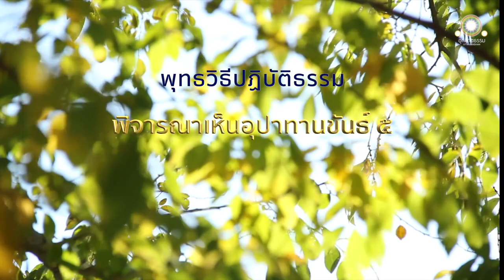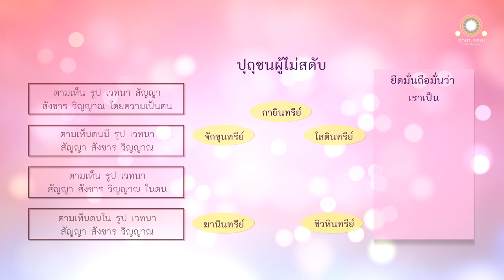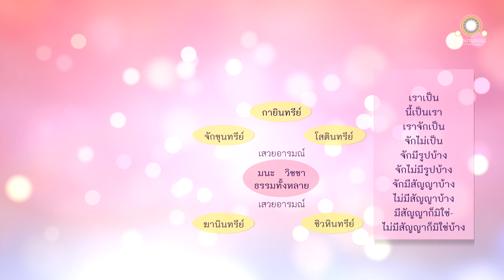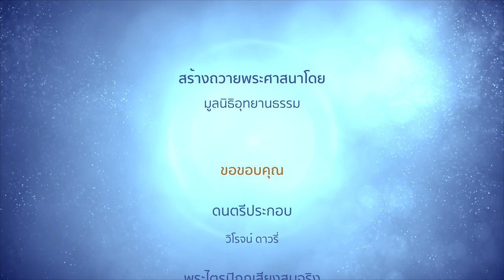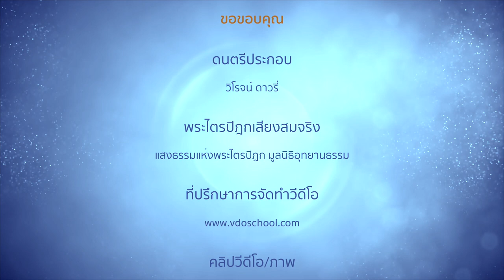พิจารณาเห็นอุปาทานขันธ์ ๕ | สมนุปัสสนาสูตร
พิจารณาเห็นอุปาทานขันธ์ ๕
สมนุปัสสนาสูตร

ณ พระนครสาวัตถี พระผู้มีพระภาคตรัสว่า

ก็สมณะหรือพราหมณ์เหล่าใดเหล่าหนึ่งเมื่อพิจารณาเห็น ย่อมพิจารณาเห็นตนเป็นหลายวิธี สมณะหรือพราหมณ์เหล่านั้นทั้งหมด ย่อมพิจารณาเห็นอุปาทานขันธ์ ๕ หรือแต่อย่างใดอย่างหนึ่ง

อุปาทานขันธ์ ๕ เป็นไฉน

ดูกรภิกษุทั้งหลาย ปุถุชนไม่ได้สดับแล้วในโลกนี้ ไม่ได้เห็นพระอริยเจ้าทั้งหลาย ฯลฯ ไม่ได้รับการแนะนำในสัปปุริสธรรม

ย่อมตามเห็นรูป เวทนา สัญญา
สังขาร วิญญาณ โดยความเป็นตน ๑

ย่อมตามเห็นตนมีรูป เวทนา สัญญา
สังขาร วิญญาณ ๑

สังขาร วิญญาณ ในตน ๑

ย่อมตามเห็นตนในรูป เวทนา
สัญญา สังขาร วิญญาณ  ๑

การตามเห็นด้วยประการดังนี้แล เป็นอันผู้นั้นยึดมั่นถือมั่นว่า เราเป็น

เมื่อผู้นั้น ยึดมั่นถือมั่นว่า เราเป็น ในกาลนั้นอินทรีย์ ๕ คือ จักขุนทรีย์ โสตินทรีย์ ฆานินทรีย์ ชิวหินทรีย์ กายินทรีย์ ย่อมหยั่ง
ลง

ดูกรภิกษุทั้งหลาย มนะมีอยู่ ธรรมทั้งหลายมีอยู่ อวิชชาธาตุมีอยู่

เมื่อปุถุชนผู้ไม่ได้สดับแล้ว อันความเสวยอารมณ์ซึ่งเกิดจากอวิชชาสัมผัสถูกต้องแล้ว เขาย่อมมีความยึดมั่นถือมั่นว่า

เราเป็นดังนี้บ้าง
นี้เป็นเราดังนี้บ้าง
เราจักเป็นดังนี้บ้าง
จักไม่เป็นดังนี้บ้าง
จักมีรูปดังนี้บ้าง
จักไม่มีรูปดังนี้บ้าง
จักมีสัญญาดังนี้บ้าง
จักไม่มีสัญญาดังนี้บ้าง
จักมีสัญญาก็หามิได้ ไม่มีสัญญาก็หามิได้ดังนี้บ้าง

ก็อินทรีย์ ๕ ย่อมตั้งอยู่เพราะการตามเห็นนั้นทีเดียว

เมื่อเป็นเช่นนี้ อริยสาวกผู้ได้สดับแล้ว ย่อมละอวิชชาเสียได้ วิชชาย่อมเกิดขึ้น

เพราะความคลายไปแห่งอวิชชา เพราะความเกิดขึ้นแห่งวิชชา อริยสาวกนั้นย่อมไม่มีความยึดมั่นถือมั่นในอินทรีย์เหล่านั้นว่า